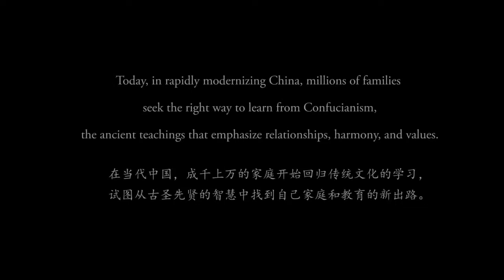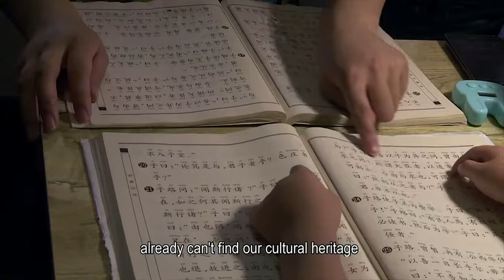Confucian Dream - Antenna Documentary Film Festival 2019